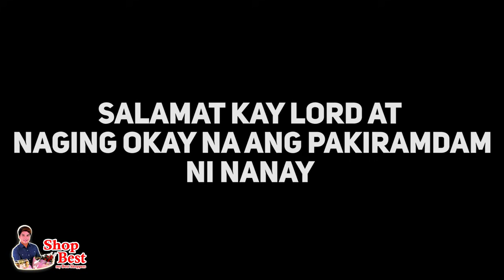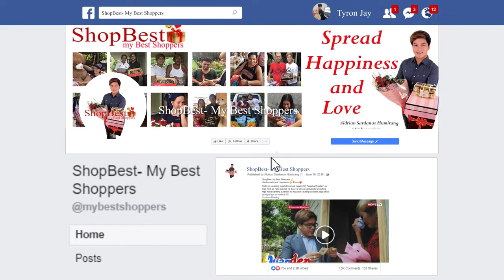NANAY NAHIMATAY 😱😵(KINABAHAN KAMI😱)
Isang Nanay na nag diriwang ng kanyang ika 70th Birthday 🎂🎉👩‍🦳 ang kinabahan sa isang Quarantine Prank na nahimatay pa sa pinaghalong kaba at sobrang saya sa kanyang birthday surprise 😱🙏😵✌️
Nawalan ng malay si nanay sa sobrang sayang naramdaman sa sorpresang bumungad sa kanya. Pero kinabahan muna sya sa isang prank na diumanoy kelangan silang pumunta ng barangay at mag paliwanag dahil may mga bisita silang hindi nag undergo ng Quarantine.
Abangan at panoorin ang video ng sorpresang ito na magbibigay inspirasyon sa mga kapamilya na magkakalayo sa isa't isa tulad ng mga mahal natin sa buhay na mga OFWs.
Exclusive on our Facebook page and YouTube channel.
"Happy 70th Birthday" to
Mrs. Gloria Brazal 💐♥️
of Camalig, Albay 🇵🇭
Heartwarming surprise presents with love by a loving daughter, Mrs. Jenny Morante, a hardworking OFW based in  US, Hawaii 👱‍♀️❤️🇺🇸
Along with the lovely presents he also sent her heartfelt message that touched her mother's heart the most ✉
Good news!
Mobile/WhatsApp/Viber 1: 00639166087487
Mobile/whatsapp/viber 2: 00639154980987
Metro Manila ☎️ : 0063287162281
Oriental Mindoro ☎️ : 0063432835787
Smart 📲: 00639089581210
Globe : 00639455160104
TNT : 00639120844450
Together let's make this world smile